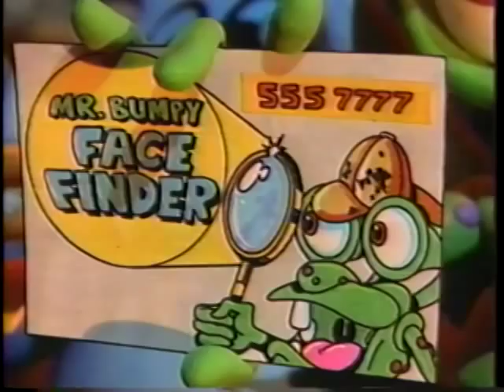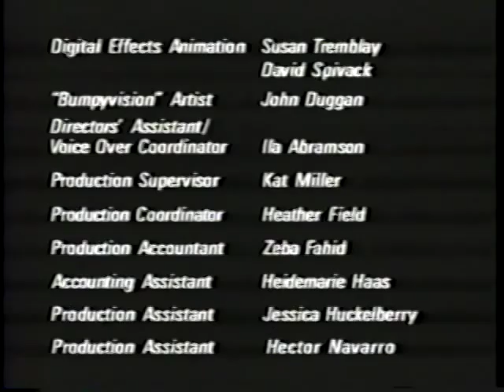Bump In The Night - "Loss of Face" Part 2of2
Bump In the Night was a stop-motion animated series on ABC Saturday Mornings during the mid-90s, created by Ken Pontac and David Bleiman.
Unfortunately, it was canceled right after Disney bought ABC.